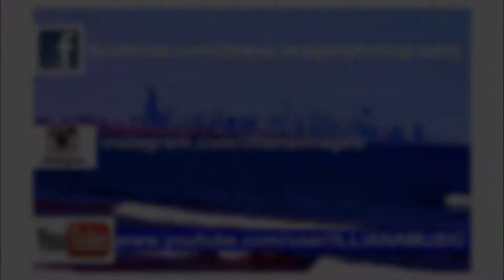Over the top outstanding Christmas Display Peetyville, Hammond, Indiana 12-2018